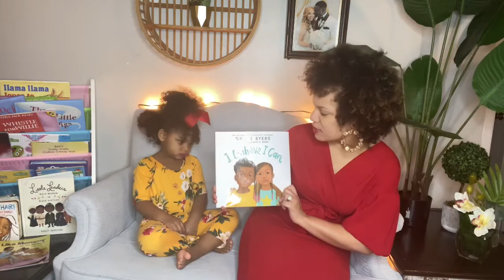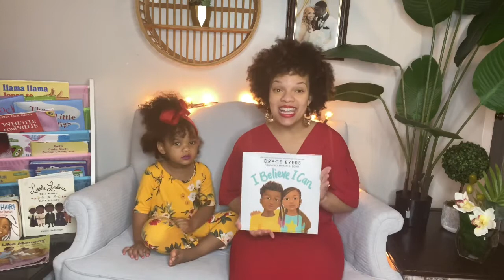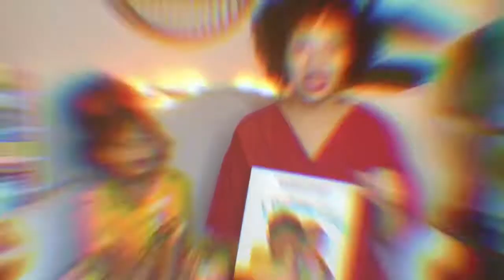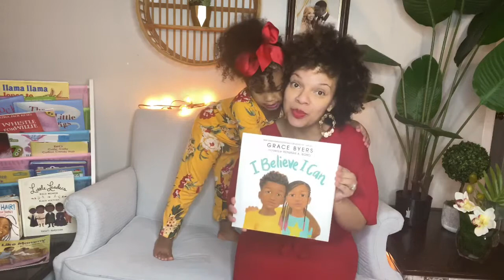I believe I can by Grace Byers Read Aloud (Book #4)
Join us in our 4th book read aloud